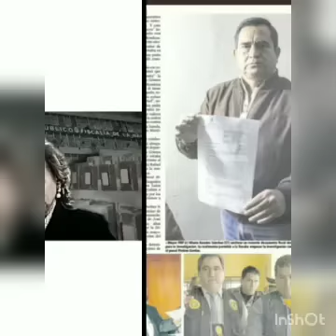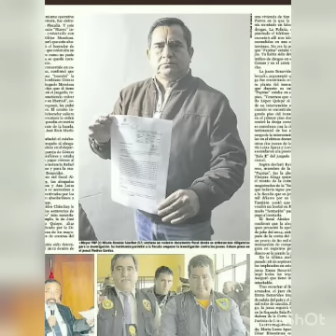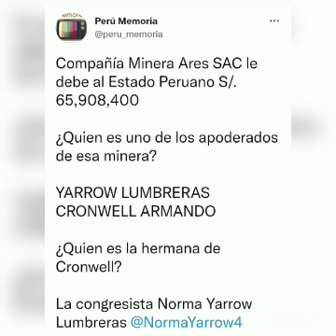CÉSAR HILDEBRANDT HUNDE A FISCAL PATRICIA BENAVIDES - POLÍTICA PERUANA CON TOMÁS FRANCO